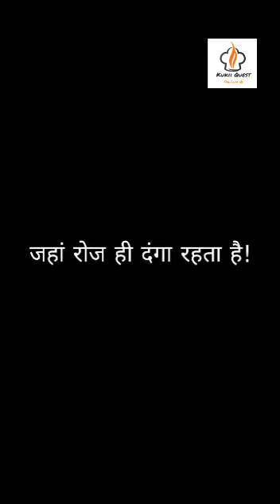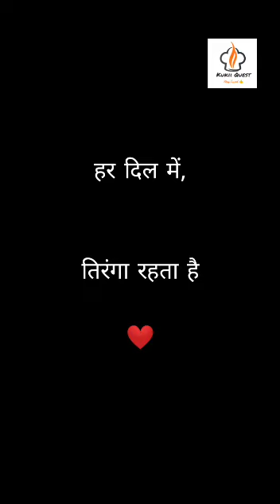HAPPY INDEPENDENCE DAY|| WHATSAPP STATUS || KUKI QUEST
Let's celebrate this independence day with joy and happiness. Thank you everyone for your time and efforts.
Let's defeat corona together.
Jai Hind, Hai Bharat ❤️